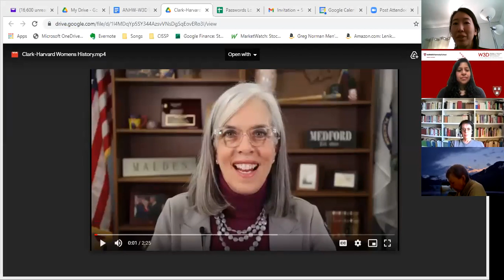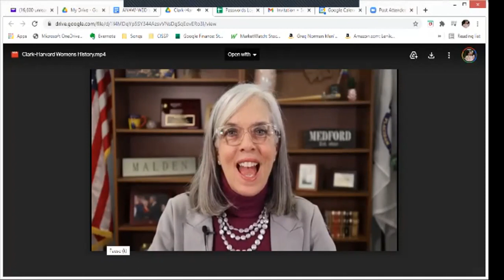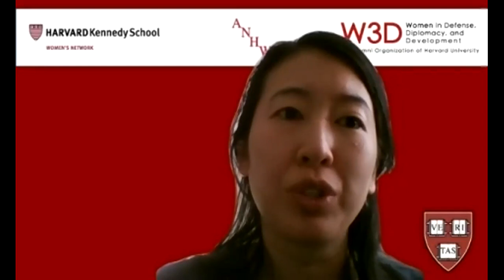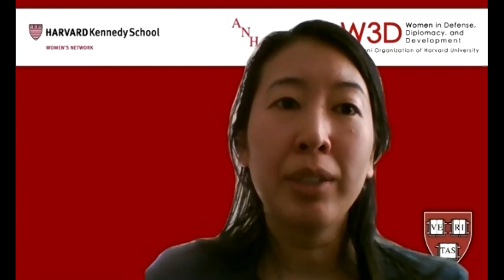ANHW Webinar: "Women's History Month: Celebrating Women in Politics & Policy"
On March 27, 2021, the Alumnae-i Network for Harvard Women (ANHW) Corporate Board, Harvard Women in Defense, Diplomacy, and Development (W3D), and HKS Women's Network (HKSWN) jointly hosted a webinar titled "Celebrating Women in Politics & Policy." The event featured Harvard women who are in office or public policy positions, or candidates seeking office. Themes of the discussion included how policy can address the economic conditions having a disparate impact on women, the experience of women candidates for office, and more.

Speakers:
Kesha Ram, State Senator in Vermont
Theodora Skeadas, Cambridge City Council Candidate
Lauren Sager Weinstein, Chief Data Officer of Transportation, London
Michelle Wu, Boston City Councilor and Boston Mayoral Candidate
Katherine Clark, US Representative for MA, District 5 (appearing by video message)